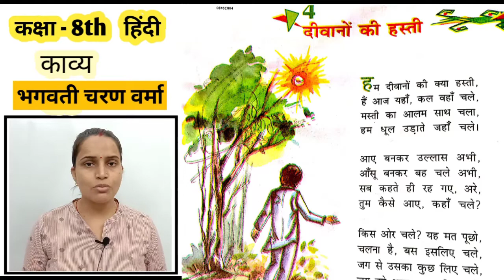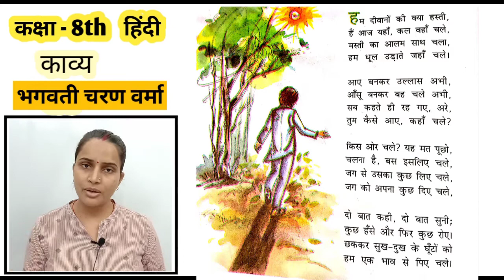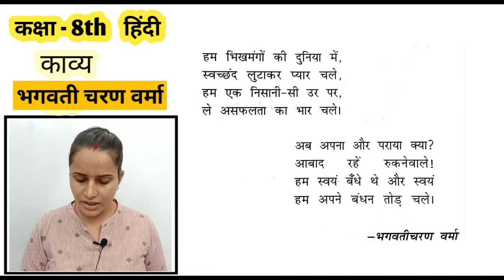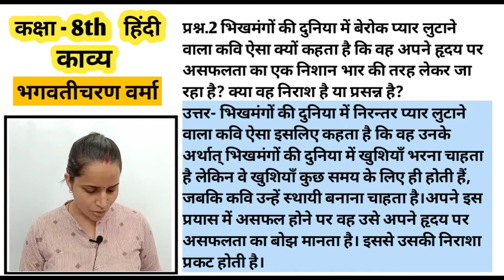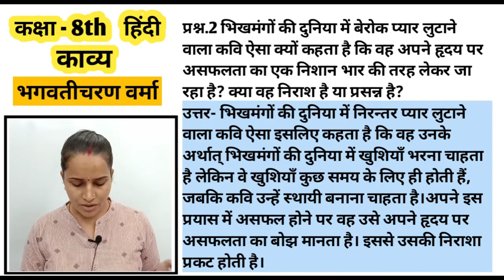दीवानों की हस्ती||अध्याय - 4||कक्षा - 8th|| हिन्दी